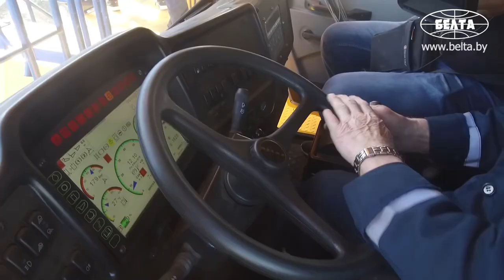معلومات غريبة لم تعرفها عن بيلاروسيا من قبل